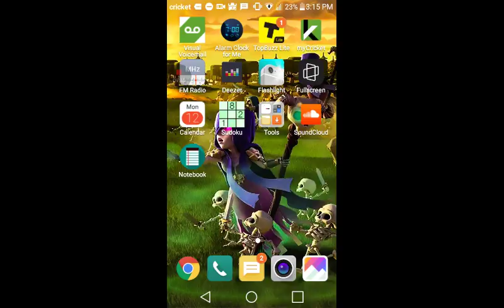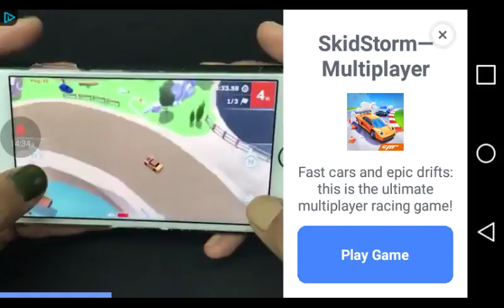Hide and seek in city craft